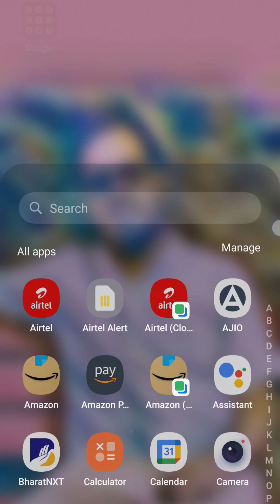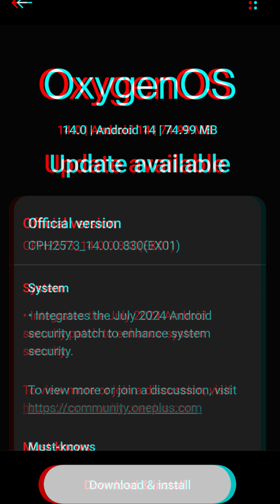OnePlus 12 New update based on Oxygen OS 14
OnePlus 12 update android security patch